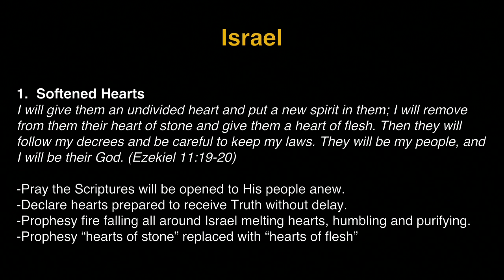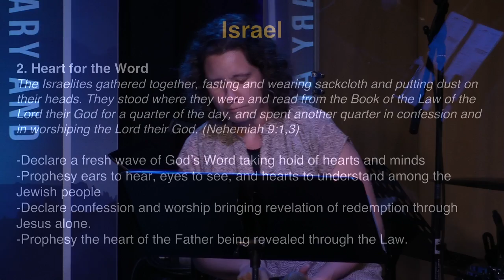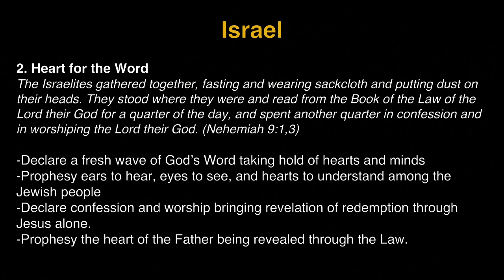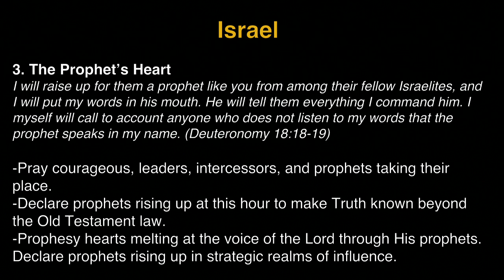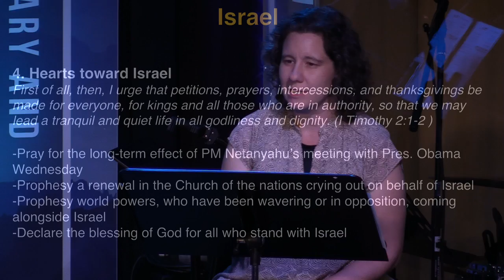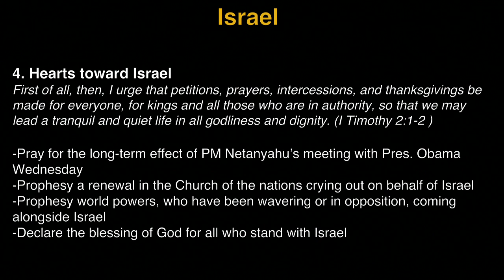K1 Prayer (R, 9/22/2016) by Michelle Kwak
Team: Michelle Kwak (praise leader, acoustic guitar), Tammi Wenzig (prayer leader), Judy Bohyun Kim (vocal), Delia Nugent (vocal).